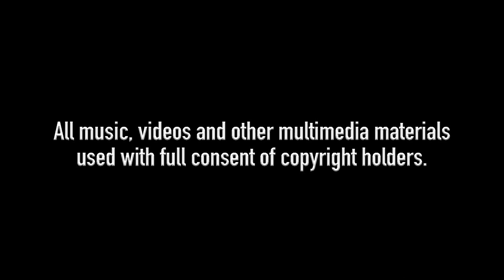1 Longing - A Film-Tribute to "La leçon particulière" (1968) by Lubomir Velev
In loving memory of Nathalie Delon (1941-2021).

Music, lyrics & performance: Lubomir Velev.
Recorded, mixed and mastered by Lubomir Velev

Opening film strip by Pixabay member Ki Fulton.

Film excerpts from "La leçon particulière" (1968)
Initial release: December 20, 1968
Director: Michel Boisrond
Music composed by: Francis Lai
Producer: Francis Cosne
Screenplay: Michel Boisrond, Annette Wademant, Claude Brulé.

Candle video by Pixabay member
Miguel Á. Padriñán (padrinan).